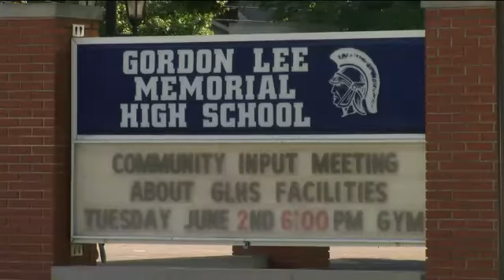School Board, Community Meets to Discuss Fate%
The fate of an 85 year old school is up in the air.

The Chickamauga community is torn between whether the landmark should be renovated or demolished.

The Chickamauga School Board met with the community to discuss the future of the school, Tuesday night.

Hundreds packed into the gym at Gordon Lee High School for public forum to discuss what can be done.

"I just feel like Gordon Lee High School is Chickamauga and Chickamauga is Gordon Lee High School," Claudette Morrison asked to speak at the forum.

She'd like to see a new building that looks similar to the original one that stands now.

After 85 years, Superintendent Melody Day says outside doesn't represent the problems on the inside.

"They are grandfathered in as far as some of the building codes, but if you do renovate you would have to bring the buildings completely up to code. It would mean elevators. It would mean boys and girls restrooms on every floor," she said.

Superintendent Melody Day addressed the crowd. She says any resolution to the building's plumbing, electrical and heating and air issues costs a lot of money.

She says the state has offered to help them out interest free.

"It would enable us to have a major project now and not wait years or borrow money," Day said.

She says she's even found an architect who would be able to make sure the new building would pay tribute to the old.

"It is such an emotional subject for all of us, we just love our school, it's absolutely beautiful, it was built in 1930, and so to keep the integrity of the look of Gordon Lee High School our architects have assured us if we do new construction that they can put the same look back on the new school," she said.

No decisions have been made yet.

Many community members, like Claudette Morrison, say they would like to see a new, safer building.

"Life is different now and we do have to make changes but I hope we can maintain the closeness and the historical look and maintain the historical look and feeling of our town," Morrison said.

Supt Day says they will have another meeting soon where community members will be able to speak and ask questions.

The school says whether they decide to remodel or build a new school construction won't begin until next spring.

By: Brittany Nicholson